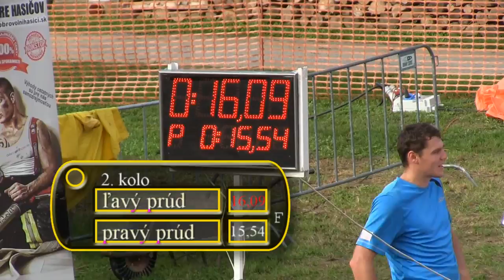DHZ Hermanovce B - Ľubovecký pohár + finále 6. ročníka VHSL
Ľubovecký pohár + finále 6. ročníka VÝCHODOSLOVENSKEJ HASIČSKEJ SUPERLIGY 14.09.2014